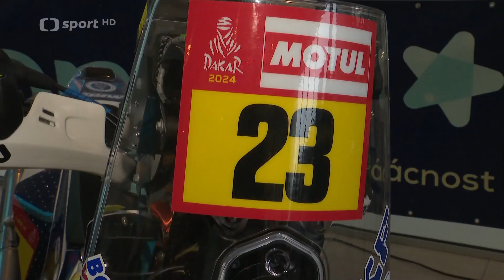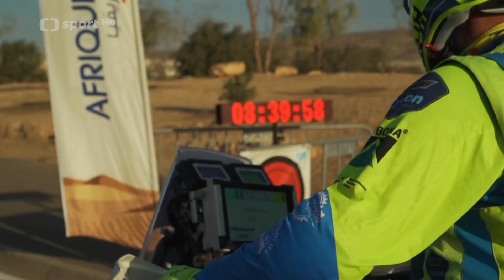Rozhovory před Dakar rally 2024 - Orion MRG